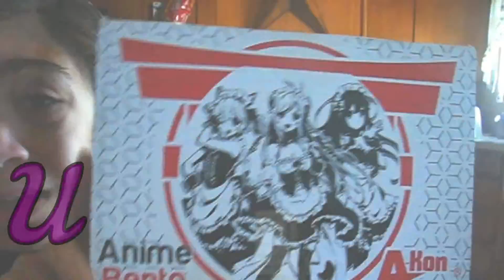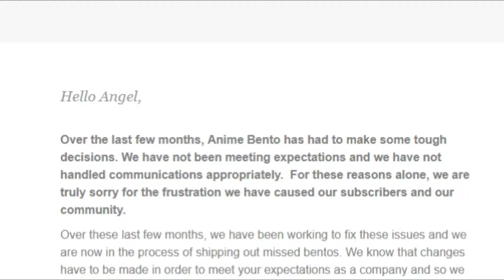Let's have a talk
Would you like to help me with equipments,merch and travel expenses?

EQUIPMENT
Camera: Canon PowerShot S3IS
Editor : Kine Master app/Movie Maker / Pinnacle Studio

 offiemariee